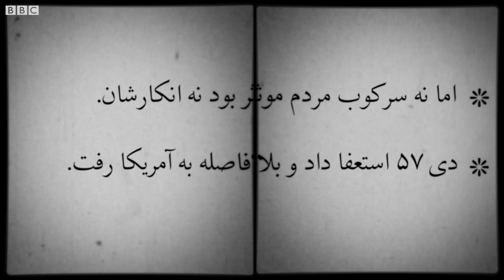صداهای انقلاب: غلامرضا ازهاری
ازهاری آخرین تیر ترکش شاه بود. نخست‌وزیر شد تا با دولت نظامی جلوی انقلاب را بگیرد. اما نه سرکوب مردم موثر بود نه انکارشان. دی ۵۷ استعفا داد و بلافاصله به آمریکا رفت.

تولد ۱۲۸۸، شیراز - فرمانده دانشگاه جنگ - نماینده نظامی ایران در سازمان پیمان مرکزی (سنتو) - رئیس ستاد ارتش شاهنشاهی ایران - نخست‌وزیر ایران - مرگ ۱۳۸۰، آمریکا.